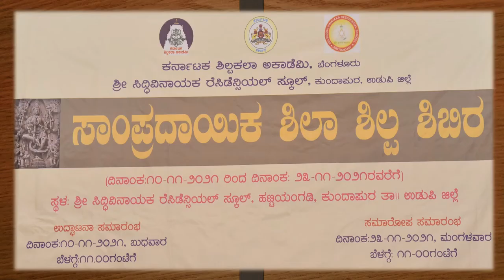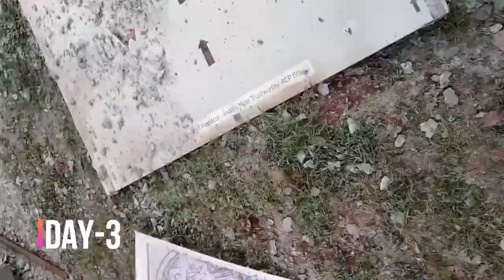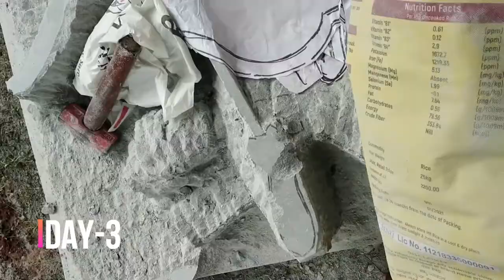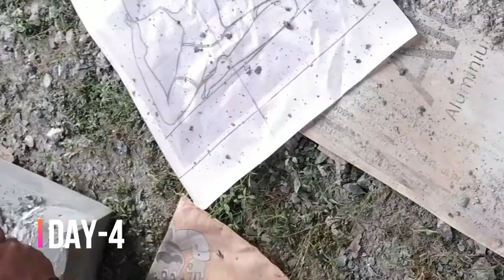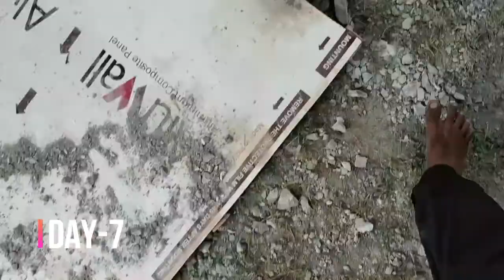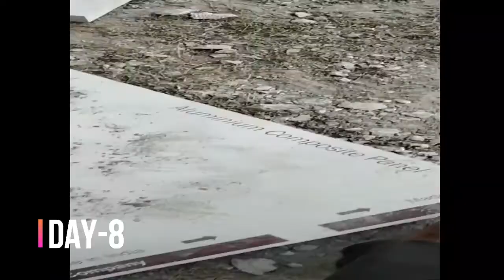ಸಾಂಪ್ರದಾಯಿಕ ಶಿಲಾ ಶಿಲ್ಪ ಶಿಬಿರ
ಕರ್ನಾಟಕ ಶಿಲ್ಪಕಲಾ ಅಕಾಡೆಮಿ, ಬೆಂಗಳೂರು
ಸಿದ್ಧಿವಿನಾಯಕ ವಸತಿ ಶಾಲೆ, ಹಟ್ಟಿಯಂಗಡಿ
ದಿನಾಂಕ : 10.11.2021 ರಿಂದ 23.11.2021 ರವರೆಗೆ
ಸ್ಥಳ : ಶ್ರೀ ಸಿದ್ಧಿವಿನಾಯಕ ವಸತಿ ಶಾಲೆ, ಹಟ್ಟಿಯಂಗಡಿ

Shilpa Kala Shibira
Sri Siddhivinayaka Residential SchoolHattiangadi, Kundapura,Udupi, Karnataka. Pin: 576283.Ph: 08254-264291, 264591.
Music: Sunset with instrumental raga bhopali sitar santoor flute tabla by roothmens